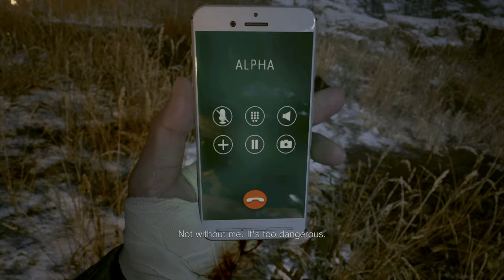Resident Evil Village Hardcore - Part 8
Complete Resident Evil Village Gameplay Walkthrough - Part 8 [Hardcore - Difficulty]. This complete Resident Evil Village Hardcore Gameplay walkthrough has 9 Parts from start to finish with no commentary so you can just focus on watching and strategizing your moves :)

This Resident Evil Village Hardcore will be played in sequence. Cheers!